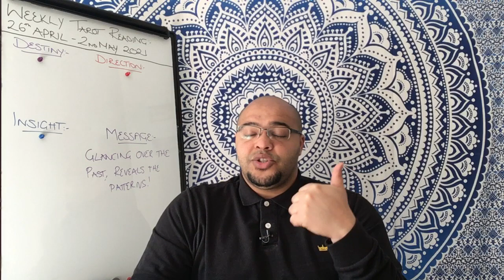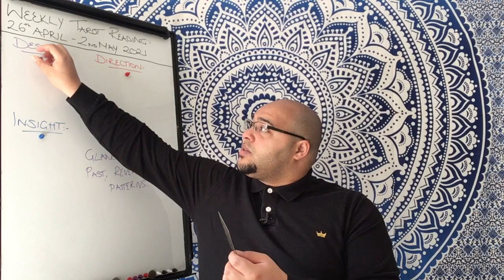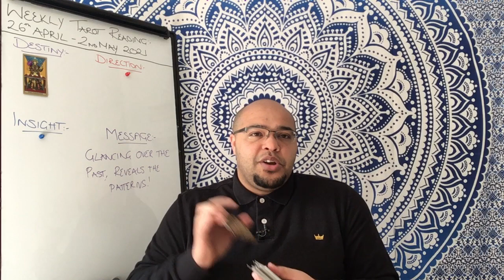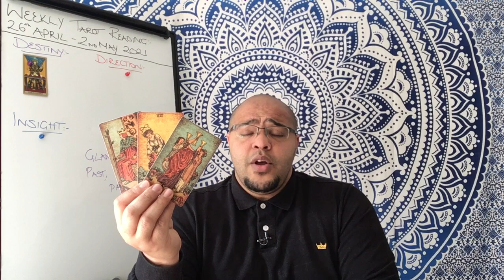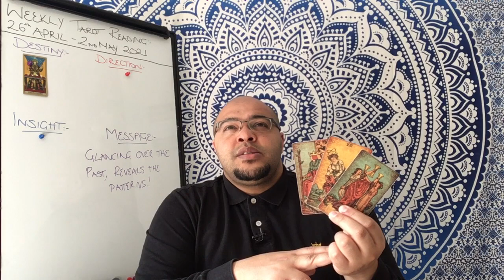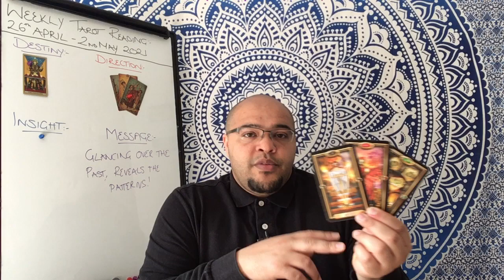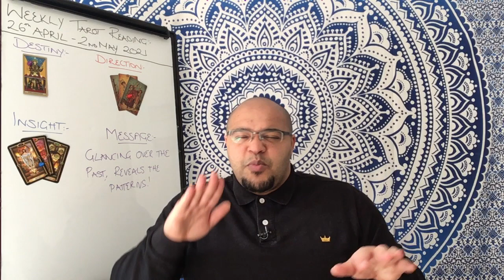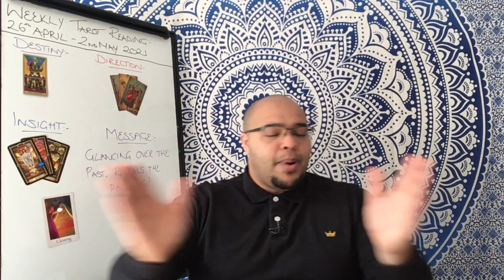Weekly General Tarot 26th April 2021| “OBSERVING THE PATTERNS OF THE PAST!”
The Weekly General Tarot reading is for all signs and will focus on the Destiny, Direction and Insight cards and will be influenced by the Weekly intuitive message.